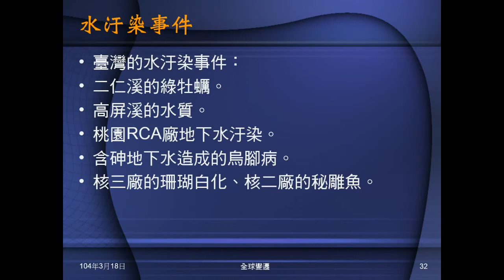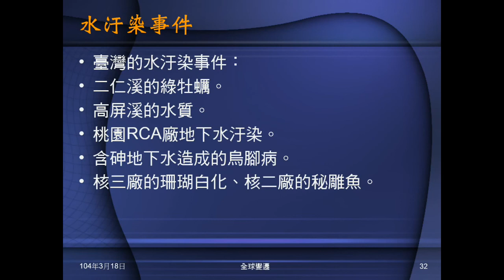103學年地科 環境汙染04：水汙染來源與事件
說明水汙染的來源，及臺灣曾發生的水汙染事件。